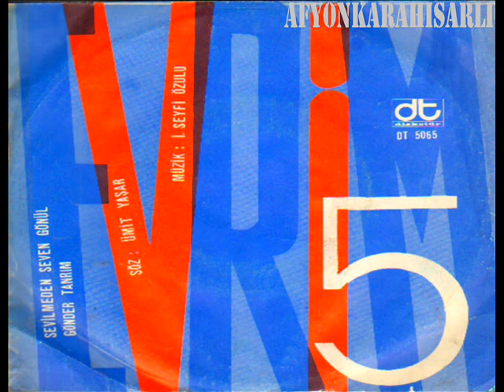Bir zamanlar - EVRİM 5 & ESMERAY - Sevilmeden seven gönül ( 1972 )